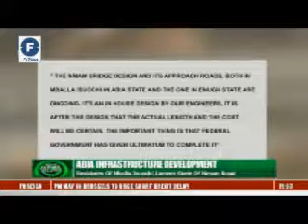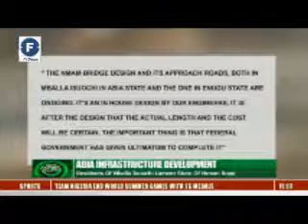Mballa Isuochi Residents Decry Alleged Neglect Of Nmam Bridge - FX7News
Mballa Isuochi Residents Decry Alleged Neglect Of Nmam Bridge